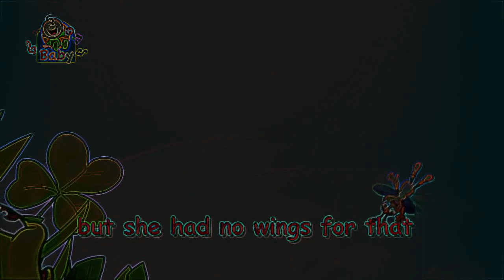Eye Care V2 Song "The Caterpillar - Toyor Baby English"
Eye Care V2 Song "The Caterpillar - Toyor Baby English" transfromed using Eye Care Technologies to Black and Colors scheme . Watch the video and save your eyes. The light emission to the eyes in the video is reduced by 7.10 times compared to the original video.